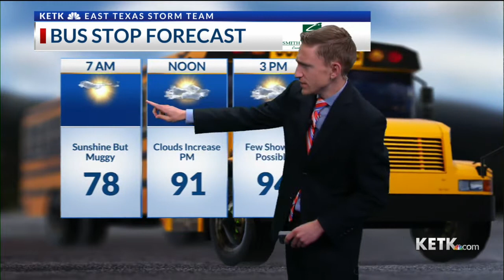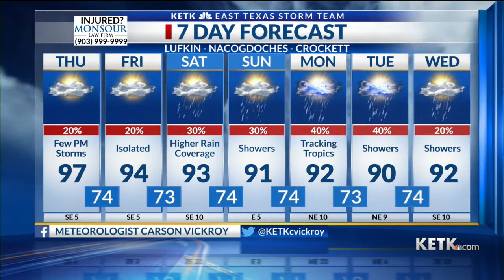Thursday Morning Forecast: 8/26/21